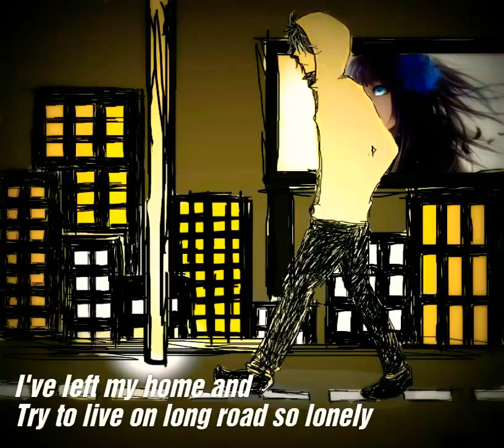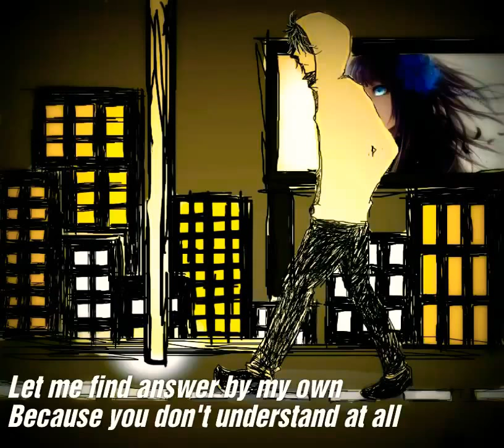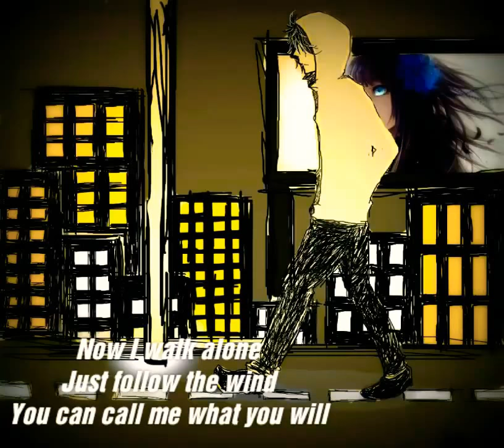The King's Cradle - Homeless (official Lyric Video)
Homeless

lirik oleh @bobhans_
Musik oleh The King's Cradle
Album Homeless